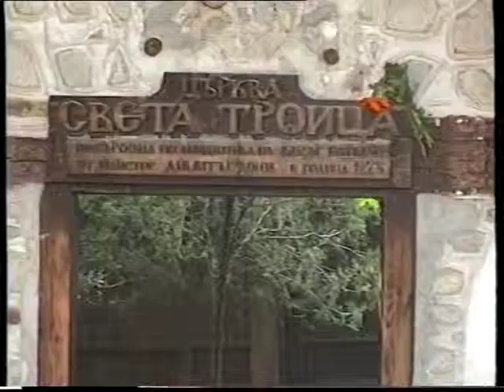SVETA TROITZA CHURCH BANSKO BULGARIA